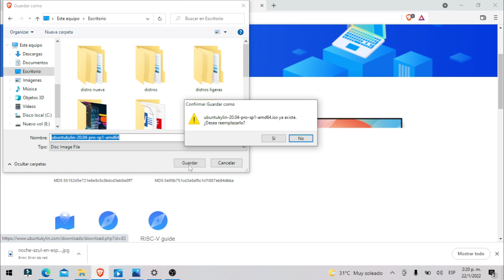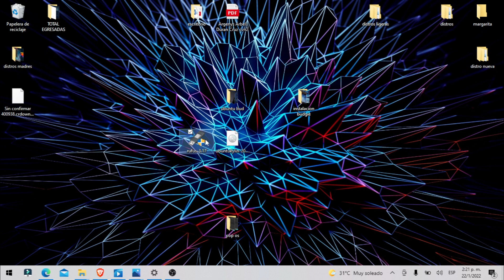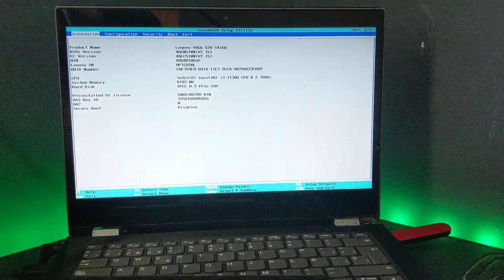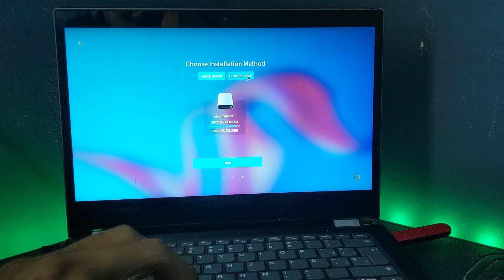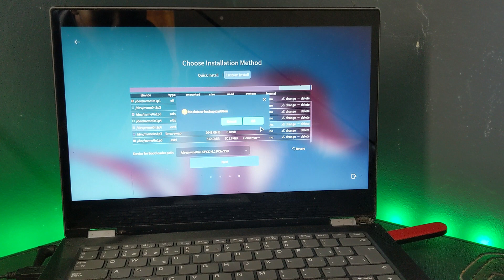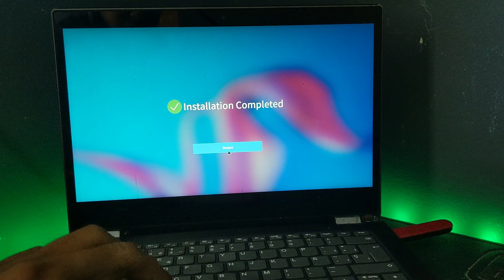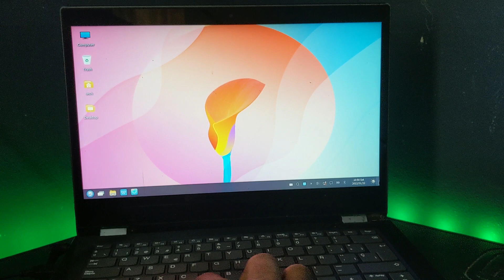Como instalar Ubuntu Kylin